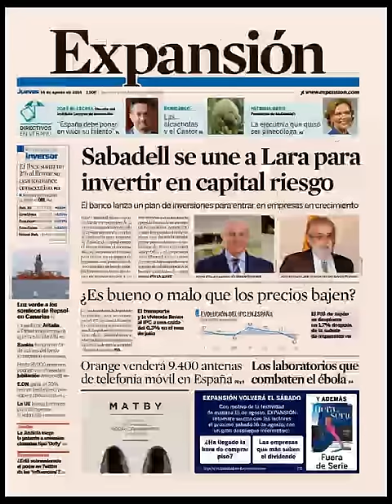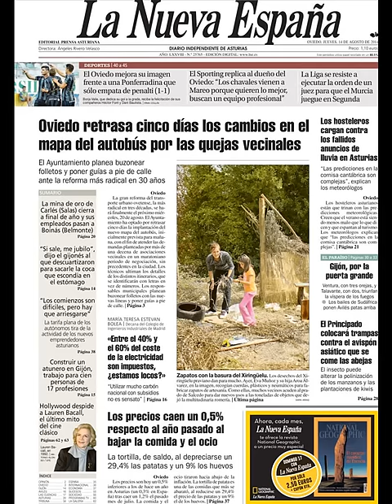Noticias 14 Agosto de 2014 Principales Portadas Noticias Diarios Periódicos en España Spain News